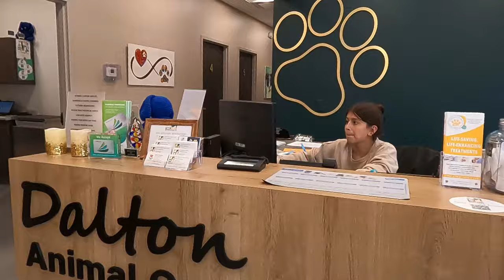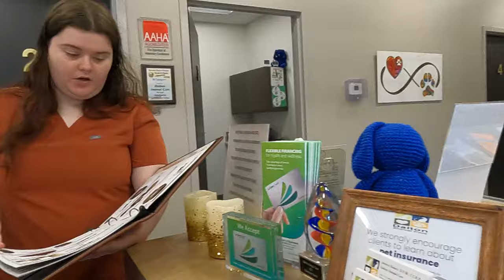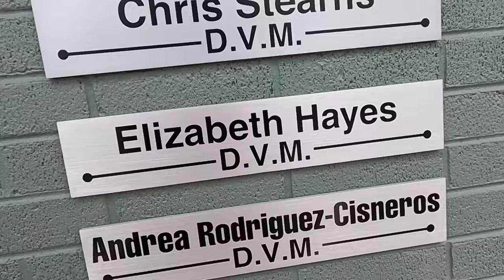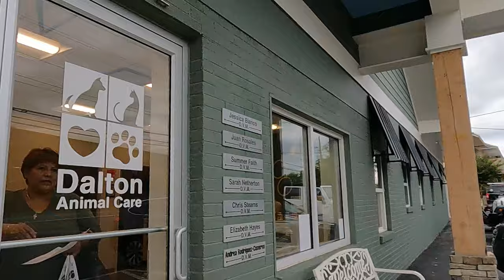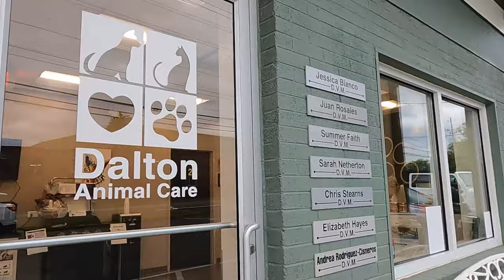Tragedy Strikes Again - Update To 3 Part Series - SAD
Just When Things Seem To Be Going Well - Then This !

     Tier 1
   "PLAYERS"

-Laurie Kiddell
-Chrissy Reamer
-Lisa Matin

    Tier 2
  "ALL STARS"

-Loretta Vanriet
-Sondra Ramirez
-Justfedup47

-Mark Smith
-Jill Smith
-Gigi Golden
-Sharon Farrr
-Irish Girl23